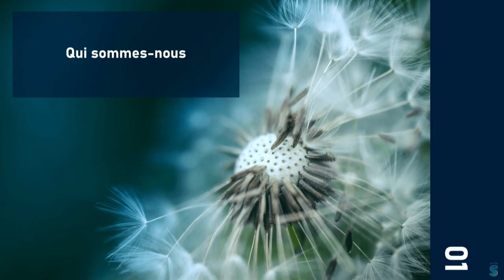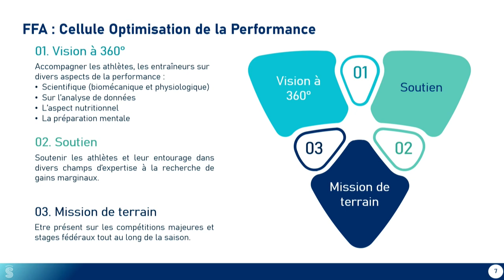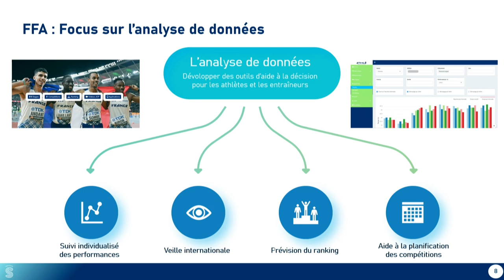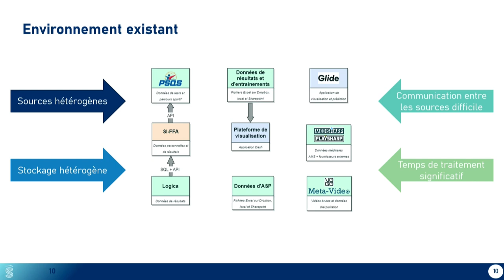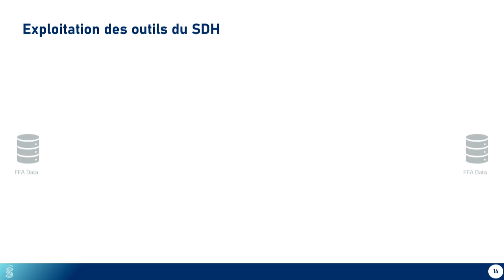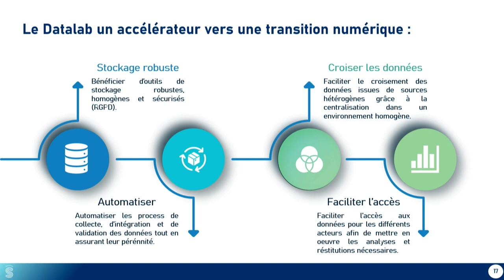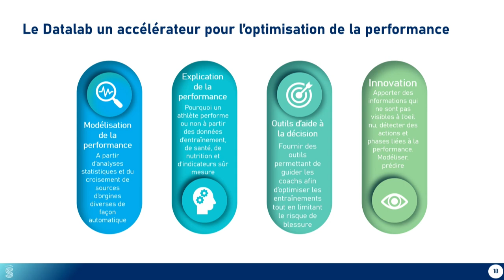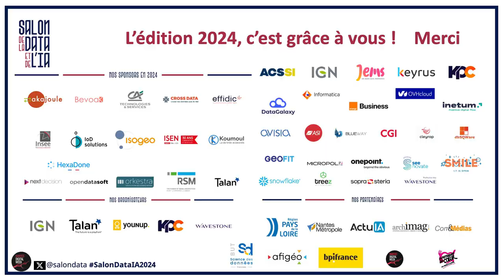Du datalab à la piste d'athlétisme: optimiser la performance par l'analyse de données